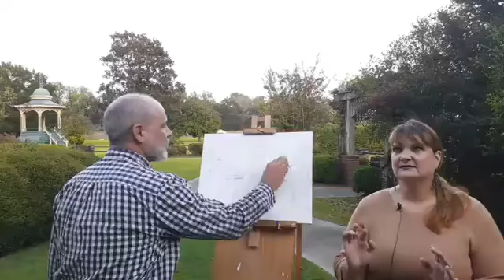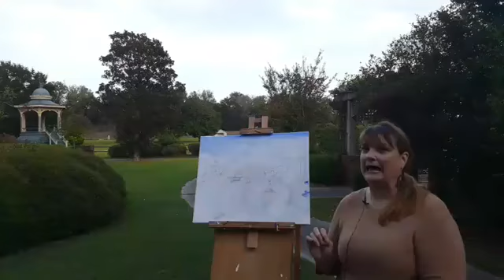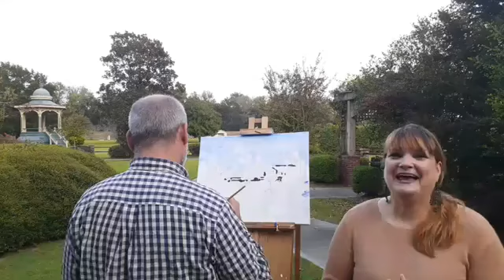Plein-air Central City Park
Park within a park view of Central City Park, beautiful and inspiring.